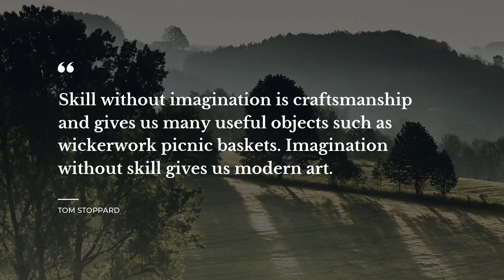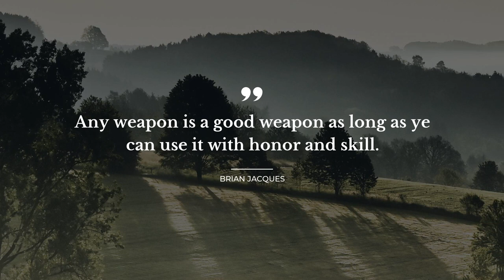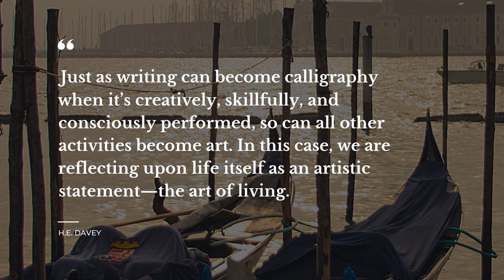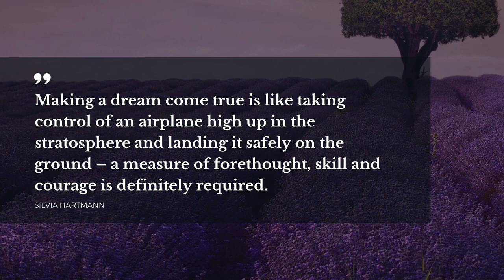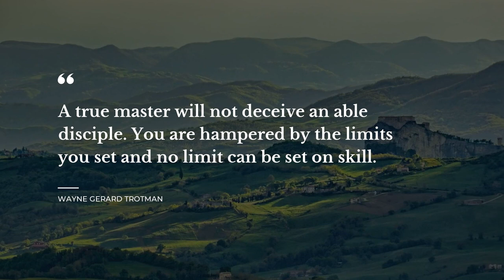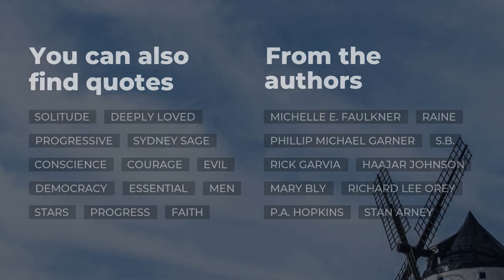TOP 20 Quotes about Skill | Quotes for Pictures | Most Popular Quotes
Explore our evergreen collection of finest quotes about Skill that were compiled by our knowledgeable team of experts. In this video you will discover quotations by such famous people and characters as Ralph Waldo Emerson, J.K. Rowling, Daniel Keyes.

Life sayings and quotes add genuine flavor to all your actions. All the outstanding quotes about Skill in this video will change your ways of living and thinking by transforming your attitude towards Skill. Our deep powerful quotes will bring inspiration and let you see your daily tasks in a different light.

If you want to keep your favorite quotes from this video about Skill, simply copy them from this description and use as status quotes for WhatsApp / Tinder / Skype / Facebook / Instagram / Snapchat to impress friends the most notable real life quotes about Skill on your Facebook / Skype / Snapchat / Tinder / Instagram / WhatsApp page or simply add them to a text file.

Best 20 smartest quotes about Skill:

1) Every artist was first an amateur.

2) The good writers touch life often. The mediocre ones run a quick hand over her. The bad ones rape her and leave her for the flies.
 ― Ray Bradbury

3) Bangs and smoke were more often the marks of ineptitude than expertise.
 ― J.K. Rowling

4) Skill without imagination is craftsmanship and gives us many useful objects such as wickerwork picnic baskets. Imagination without skill gives us modern art.
 ― Tom Stoppard

5) Any weapon is a good weapon as long as ye can use it with honor and skill.
 ― Brian Jacques

6) It seems better to me for a child to have these skills and never use them, than not have them and one day need them," she said.
 ― Kristin Cashore

7) Think of yourself as a brand. You need to be remembered. What will they remember you for? What defines you? If you have it in you, do something that defines you. Invent something, develop a unique skill, get noticed for something — it creates a talking point.
 ― Chris Arnold

8) One does not have to be a philosopher to be a successful artist, but he does have to be an artist to be a successful philosopher. His nature is to view the world in an unpredictable albeit useful light.
 ― Criss Jami

9) Emotion is always multiplied in the art of a person who doesn't really show much emotion. It once expanded deep within his hidden soul, and following the downplay his audience is blown away.
 ― Criss Jami

10) When you have wit of your own, it's a pleasure to credit other people for theirs.
 ― Criss Jami

11) Just as writing can become calligraphy when it’s creatively, skillfully, and consciously performed, so can all other activities become art. In this case, we are reflecting upon life itself as an artistic statement—the art of living.
 ― H.E. Davey

12) He smiled. "All that stuff can be learned," he said. "What you're doing now, that's instinct. And it counts for a lot.
 ― Jennifer E. Smith

13) Making a dream come true is like taking control of an airplane high up in the stratosphere and landing it safely on the ground – a measure of forethought, skill and courage is definitely required.
 ― Silvia Hartmann

14) To use a man for what he is naturally best fitted is to keep him, if one can, from apostasy and dissatisfaction. At the same time, life's temptations come most often from that for which one has the greatest aptitude.
 ― Fulton J. Sheen

15) Talent is what God gives us, Skill is what we give back to Him
 ― Eliel Pierre

16) You write with ease, to show your breeding,
But easy writing's curst hard reading.
 ― Richard Brinsley Sheridan

17) A true master will not deceive an able disciple. You are hampered by the limits you set and no limit can be set on skill.
 ― Wayne Gerard Trotman

18) ARTIFICIALLY-INDUCED INTELLIGENCE DETERIORATES AT A RATE OF TIME DIRECTLY PROPORTIONAL TO THE QUANTITY OF THE INCREASE.
 ― Daniel Keyes

19) I don't waste food, water, money, time and talent.
 ― Amit Kalantri

To find all the best life experience quotes about Skill follow our channel with an ever growing database of quotes for the major life events. Daily Quotes is your main inspiration source!

Our inspiring quotations include not just wise words from real life thinkers, artists, writers, poets, or businessmen. Here you will come across quotes from all of your favorite books.

What's your favorite quote from the video? Have anything better to say about Skill? Share your quotes in the comment box.